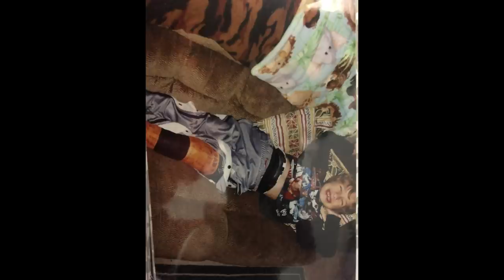CHILD AMPUTEE W/ ONE LEG TO 17 YEAR OLD BODYBUILDER TRANSFORMATION (CANCER SURVIVOR)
My name is Ethan Fairbanks, and this is my story. When I was younger I spent a lot of time in the hospitals. There is more to my story than just this but I thought I would keep it somewhat short and sweet. I started to get big into lifting when I was 13 years old. I spent a lot of time doing research and watching YouTube videos. I mainly watched David Laid and Dylan Mckenna. They inspired me to a whole new level and showed me that it was more than possible to achieve my goals, all I had to do was put my mind to it.

Sunny Marleen ft. Alisa Fedele - Dirty liar (Toneshifterz Remix)